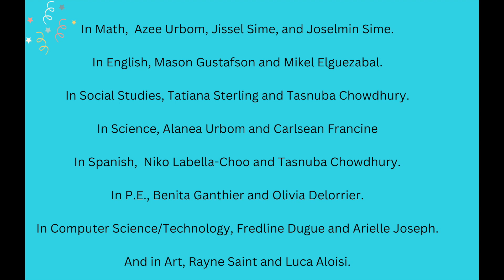May 6th Announcements